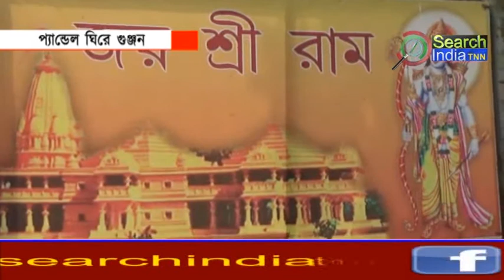প্যান্ডেল ঘিরে গুঞ্জন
রামের নাম করে প্রশাসনিক নির্দেশকে উপেক্ষা করেই করোনা পরিস্থিতিতে দর্শক টানতে দুর্গাপূজায় বড় আকারে প্যান্ডেল গড়ছে ঊষা বাজারের ভারতরত্ন সংঘ। এই সময়ে রাম জন্মভূমি পবিত্র অযোধ্যার রাম মন্দির এবং সূর্য নদীর ঘাট নির্মাণকে ঘিরে এখন বিতর্কে উঠে এলো ক্লাবের কর্মকর্তারা।